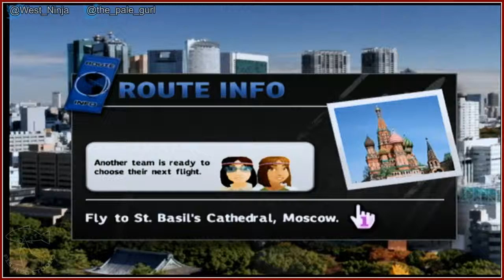The Amazing Race [5] - Play Together